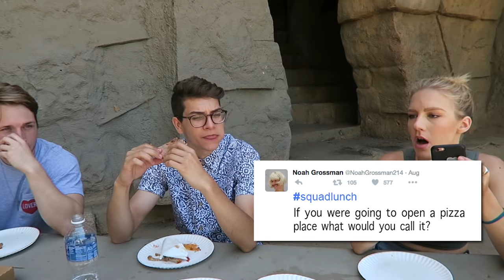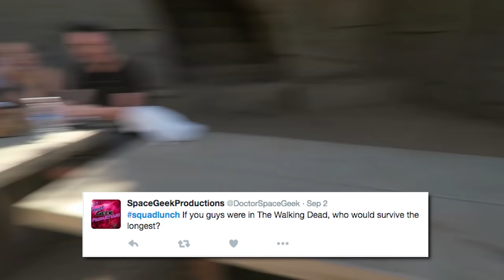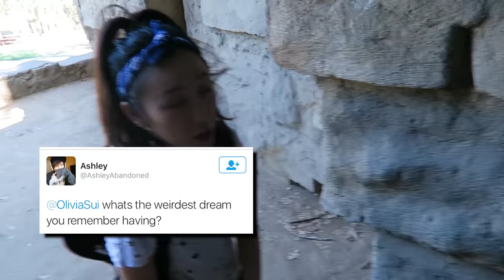RUNNING FROM KILLER BEES!!! (Squad Vlogs - Lunchtime)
Time for a Pizza Party at the Zoo! We answer some Twitter questions and enjoy some pizza and garlic knots.